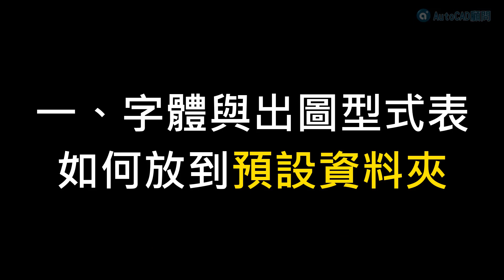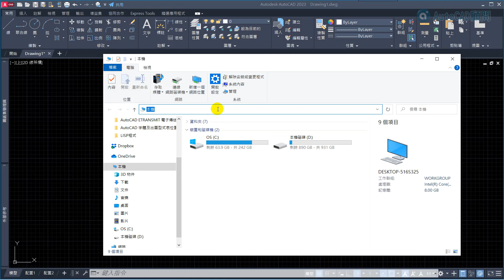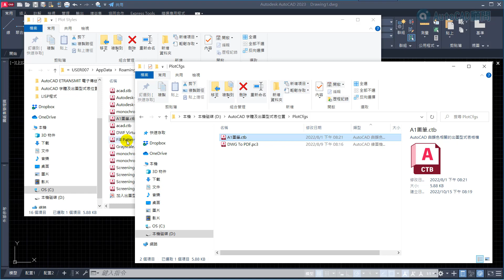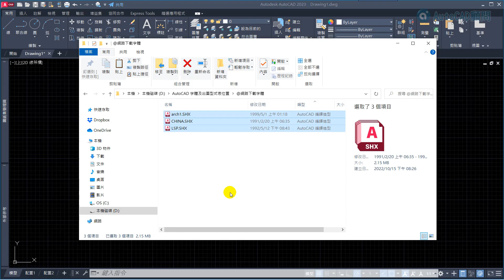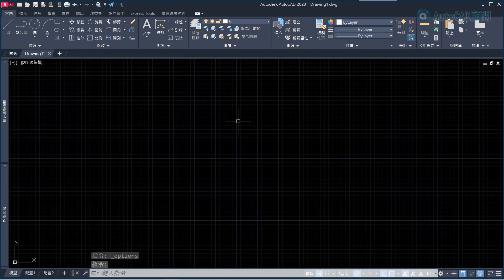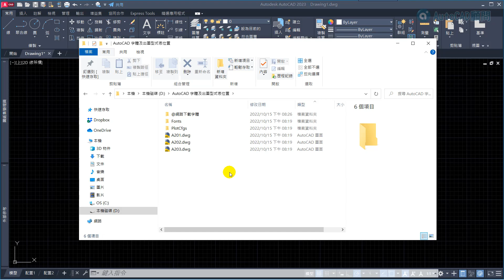AutoCAD 字體及出圖型式表該放哪兒🧐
提供二個方法:
1.給對方時可放在預設資料夾
2.自己用放在自訂資料夾方便管理運用

👇延伸閱讀:
[互助]字體檔分享交流~